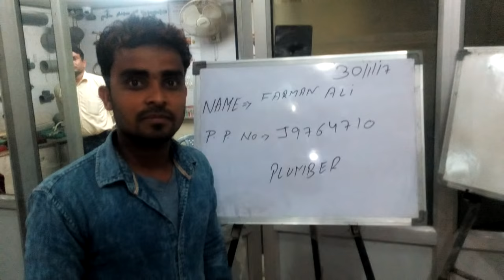Training For Plumber Work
अगर आप फ़ोन लेना चाहते है तो Vivo V7+ (Matte Black, Fullview Display), इस फ़ोन को देखिये बहुत ही बेहतरीन फ़ोन है, लुक के साथ साथ फ्यूचर भी बहुत अच्छा है